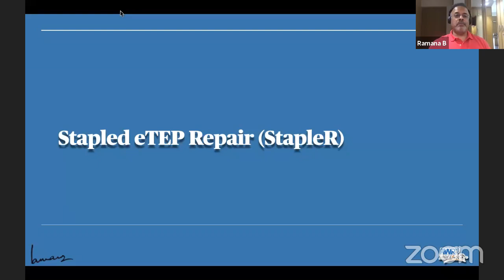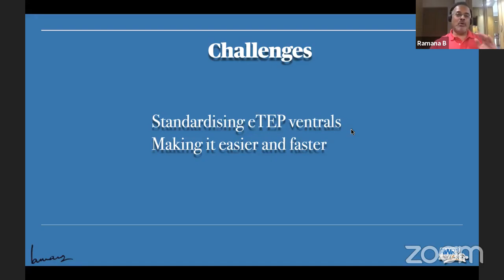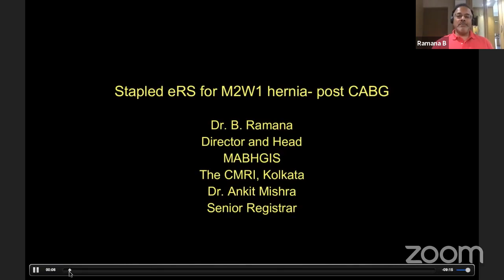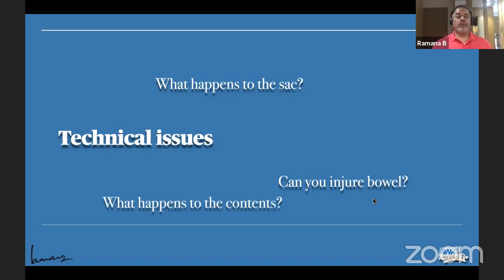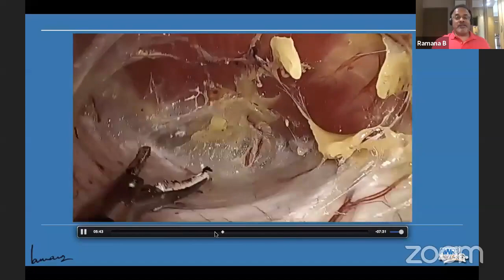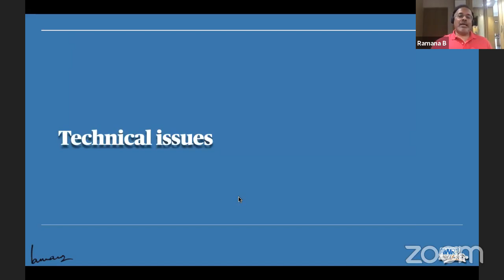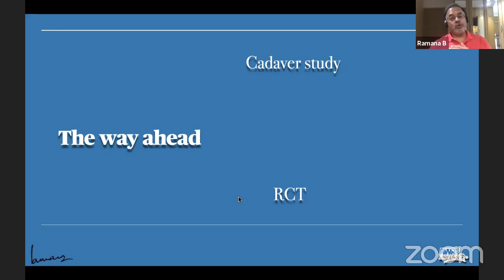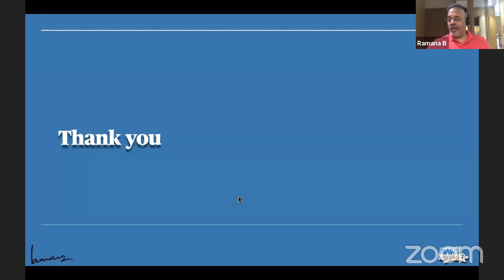Stapled eTEP Repair Zoom talk April 2020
This is a Zoom talk on my understanding of the novel Stapled eTEP repair (StapleR). This includes technical aspects of the procedure and the pros and cons of the same.